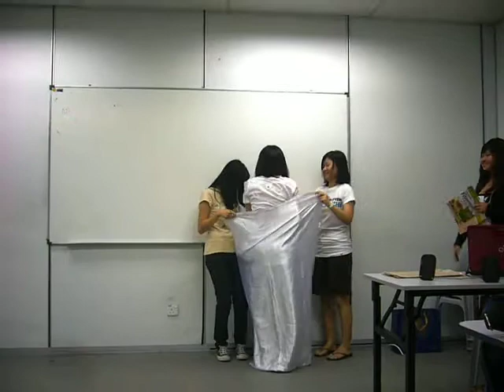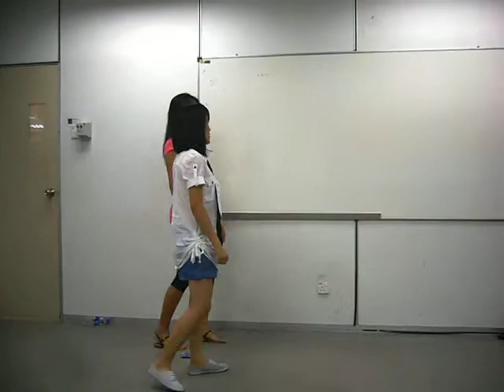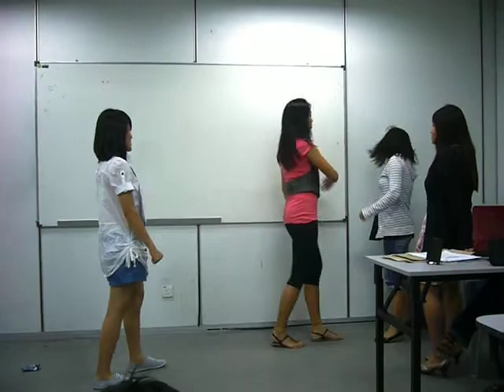The Family Problem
The Father was caught with a prostitute by the mother. They began quarreling and this scene was witnessed by their daughter, Maggie. Maggie was affected emotionally and decide to become a prostitute to receive more attention.
One day, the father went to a brothel and he was introduce to his own daughter by a pimp. He called the mother to Chow Kit and they settle their family problems together. They became one happy family again.

Maggie=Maddi
Father=Alyn
Mother=LaiYee
Narrator/Pimp=Cecilia